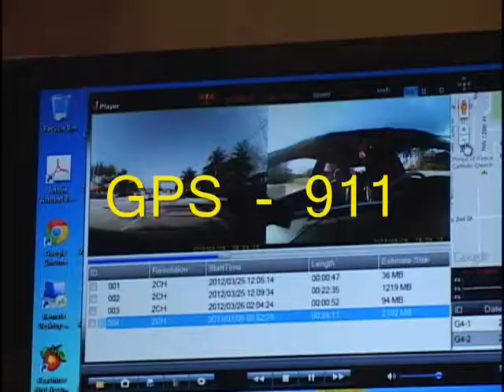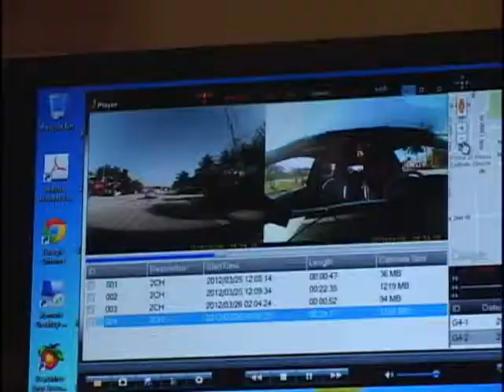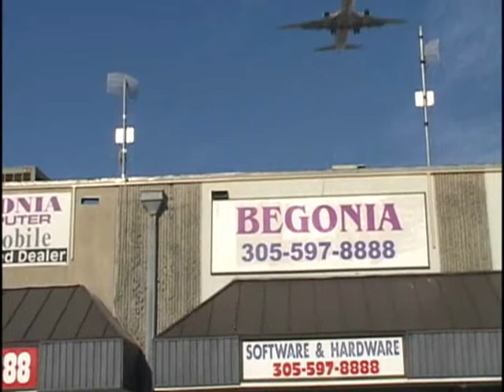BEGONIA GPS 911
THIS VIDEO IS A PRESENTATION OF  BEGONIA GPS - 911   THE  BEST EMERGENCY SYSTEM ON TODAY  MARKET